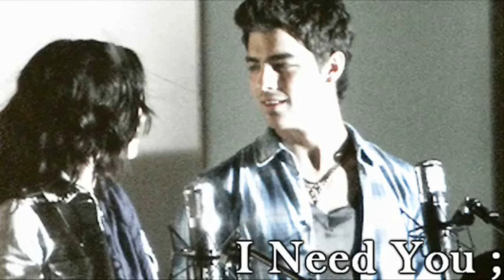I Need You ; A Jemi Burning Desires Story, Part Fourty-Three - The Birth 3/4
Joseph's Point Of View ;

"We've been trying to get in but the elevator stopped between floors and -" he was interupted by another shriek.

Each scream would tear me apart inside, I was pretty sure I was going to upchuck my lunch. My breathing was uneven and the room was spinning.

"I need to get in there with my wife." I repeated with an edgier tone.

"Enrique, i've got an opening!" Another spanish guy cried out.

"Joe, go. You'll do fine." she assured me with her sweet smile.

She enveloped me into a friendly hug before shoving me toward the technician who's name was Paco.

"Este es su marido." He said in his native tounge.

"Oh okay, go right ahead man." he urged as he jumped off the ladder, leaving me space to climb up.

I took in a deep refreshing breath before climbing up. The first thing that was visible was Demi sitting against the wall with tears falling down her face. It was too late to decide that I couldn't do this. Miley was kneeling beside her holding her hand. I placed my hand on her shoulder to have Miley spin her head around. Her eyes were glassy, her lips quirked into a small smile.

"About time." She smirked as she pulled her hand out of Demi's tight hold.

"Baby, i'm here." I told her wiping moist forehead with the bottom of my shirt.

"Joee. . ." She screamed again burying her head in my shoulder.

"You did this to me!" She hollered at me.

I couldn't help but chuckle lightly at the situation, I mean we were in an elevator. Her shirt was soaked in sweat and she was shaking like crazy, I needed to get her out of here.

"A woman by the name of Jennifer is here." Mrs. Lopez peeped her head in, flashing me a smile.

"Hello Mr and Mrs Jonas." she said as she lowered herself into the small box of metal.

I greeted her with a small nervous smile. At this point I didn't trust my voice. Another nurse lowered herself in with supplies that she would need to deliver the baby. Demi screeched again, shattering my eardrums entirely.

"I don't wanna deliver my baby in an elevator!" She said grabbing a handful of my shirt in her hand.

"Babe, at this point I don't think you have a choice."

Dr. Lopez was murmmuring something to the nurse.

"She's eight centimeters and the baby is. . ."

She lifted up Dem's shirt a little so she could feel the baby.

"Almost down."  She said as she put a pair of latex gloves on.

"Joe, on the count of three lift her up so we can slide a blanket under her body,"

"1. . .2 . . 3" I lifted Demi's outfit off the dirty ground setting her down on the blanket.

Her body was so swollen and she was in so much pain. It killed me to see her like this.

"Okay, Demi you're almost there. We can start pushing in two minutes." Dr. Lopez announced as she pulled her hair into a ponytail.

"Joey, it hurts." She whined as she griped my pulsating hand.

"I know baby, it'll all be over soon. I promise you." I said with a tear falling down my cheek.

"Okay Demi, when I tell you to lean forward and push. Ready?" She asked locking eyes with Demi.

Dem's bangs were sticking to her forehead as she gave a soft nod to the doctor.

"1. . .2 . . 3! Push!" I placed one hand behind her back as she shattered the bones in my other hand.

"Shit!" She screamed as she leant forward.

"One more time should do it."

"And . .Go!" Mrs. Lopez said again.

A baby's cry filled the room, it was probably one of the most beautiful sounds I had ever head.

"Oh Joesph. We did it." She whimpered as hot tears blurred her vision.

SEVEN COMMENTS :D